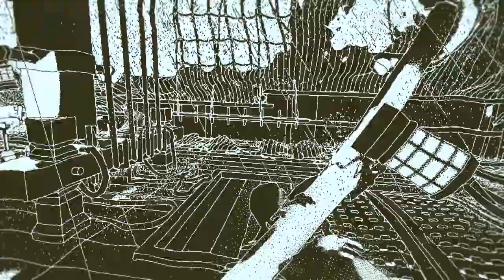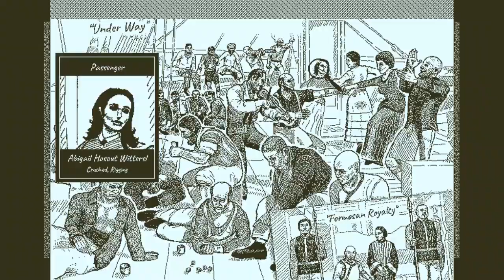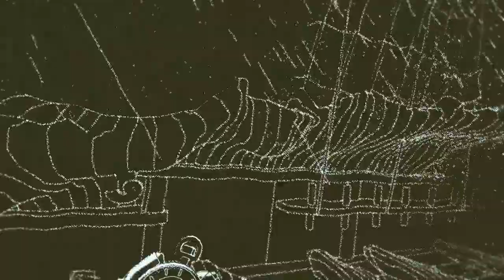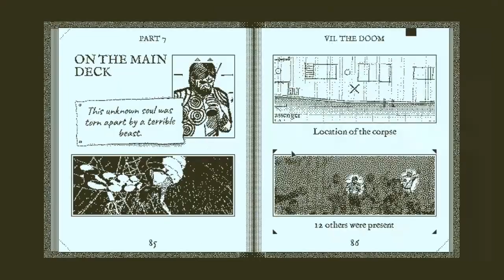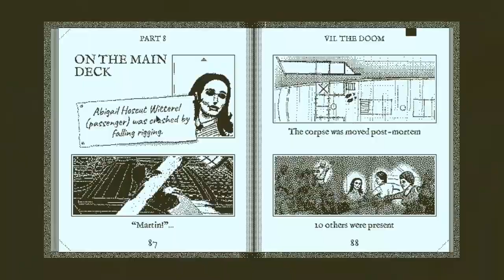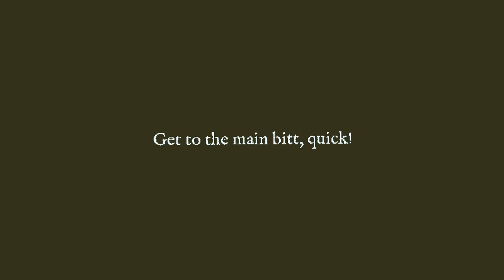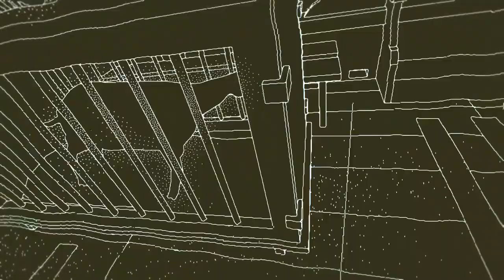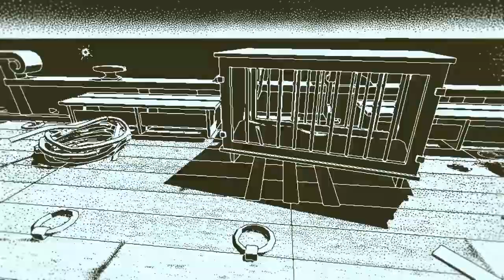Return of the Obra Dinn - Part 3: Octopodes